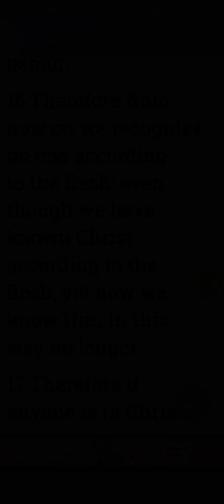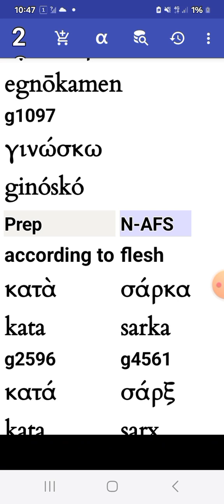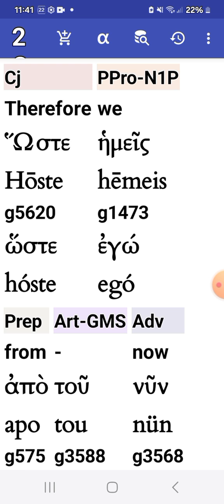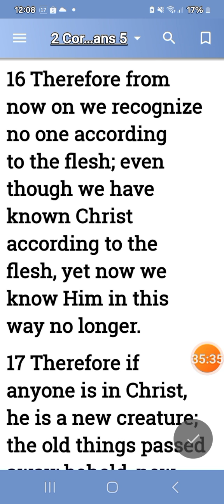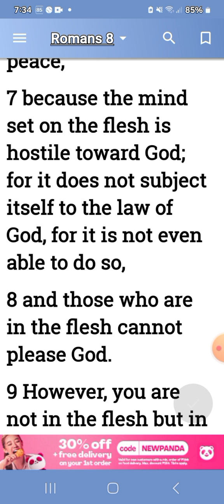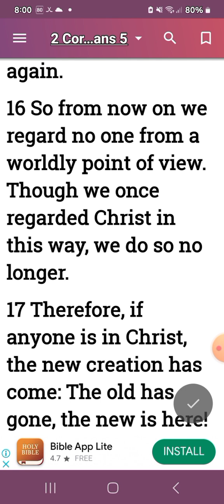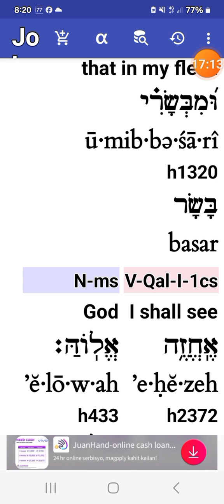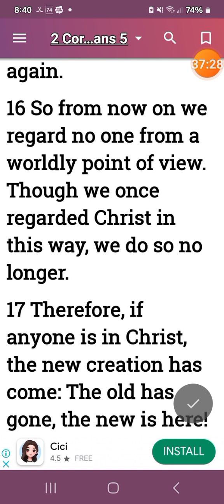ANASTASIS. 2 COR 5. FULL GREEK. 5 July 2024(2)